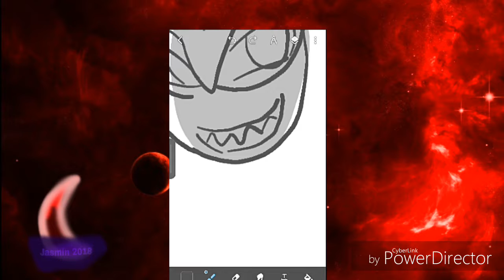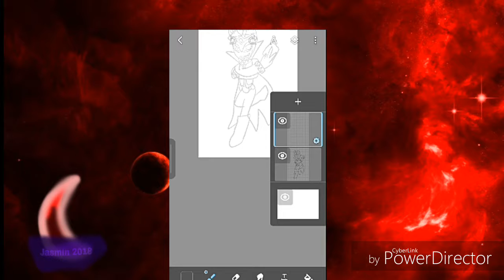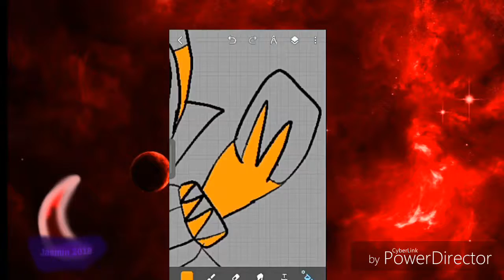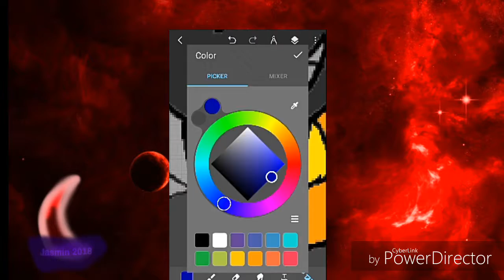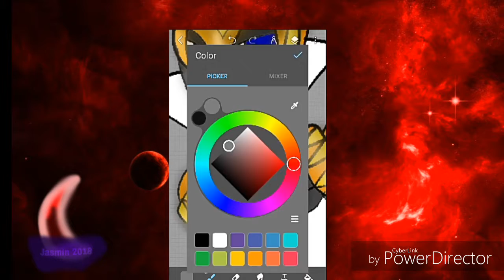Jackle the Mantle JoD Style Speedpaint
What if Jackle in NiGHTS JoD QmQ
Too bad for him so thats why I draw him QwQ Picture
Tell me what you like it him style 😊
Jackle the Mantle belong to SEGA. Artwork belong me.